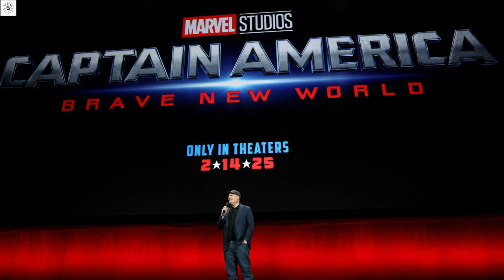Cinemacon এ দেখানো Captain America 4 Brave New world Trailer : Explained in Bangla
গত ১২ এপ্রিল, লাস ভেগাসে অনুষ্ঠিত cinemacon 2024 এর শেষ দিনে marvelstudios ‘র CEO kevinfeige আপকামিং ৪টি marvelmovies এর আপডেট দেন। এই ভিডিওতে জানাবো, Cinemacon এ দেখানো captainamerica bravenewworld captainamerica4 এর ডিটেলস ফুটেজ নিয়ে।

©Filmy_Bangladeshi